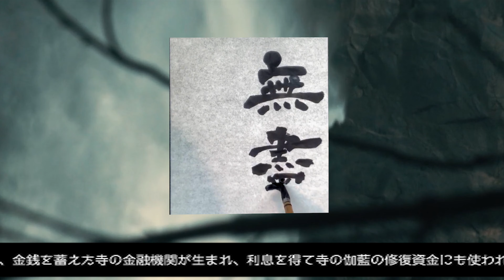カッコイイ言葉集【四字熟語】＃0015 無尽蔵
内容
作品サイズ　色紙
隷書　創作

 無尽蔵（無盡蔵）むじんぞう
意味:いくら取っても、なくならないこと。
本来は、無限の功徳を有することを、尽きることのない蔵にたとえた仏教用語。また、飢餓の貧民救済の為に、金銭を蓄えた寺の金融機関が生まれ、利息を得て寺の伽藍の修復資金にも使われました。喩えていた蔵が現実のものとなり、無尽蔵と呼ぶようになり、それが一般に広がり今の意味になりました。